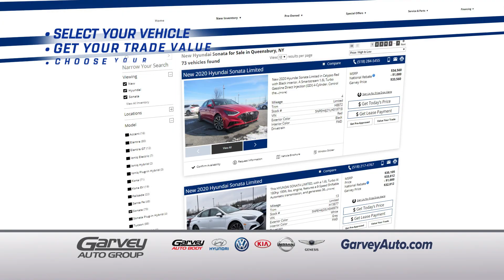Garvey Auto Group | Garvey Relief Plan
Garvey Auto Group is open for Sales and Service. Start your buying process online & Garvey will deliver! With the Garvey Relief Plan get No payments for 120 days, 0% APR Financing for 84 months or 6-month payment relief.